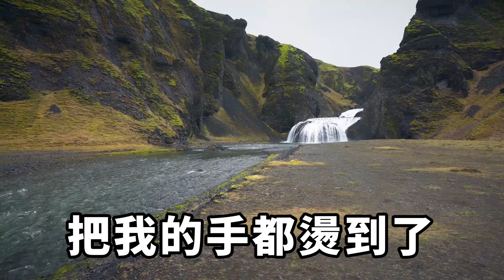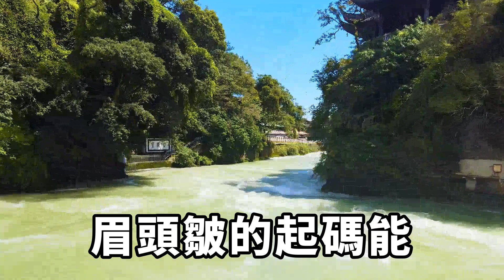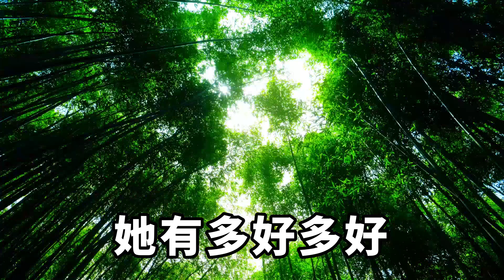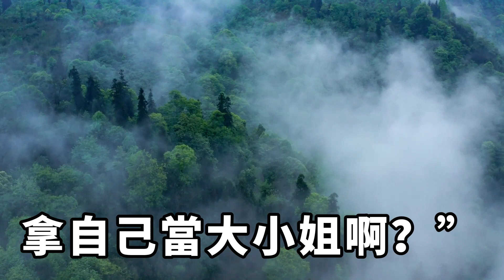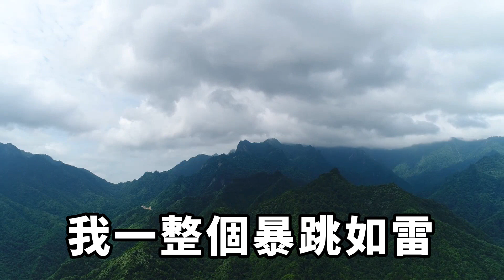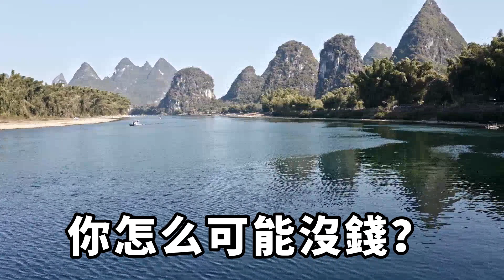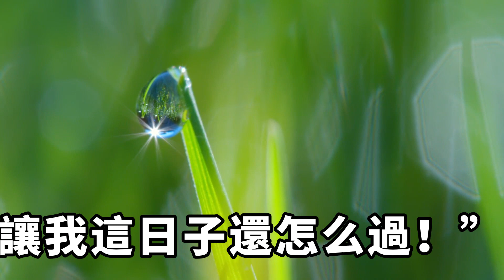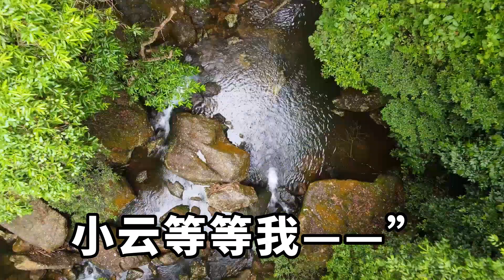結婚我跪在地上給婆婆敬茶，可是她卻直接打翻在地，沖我大吼別讓我叫她媽，只因我跟她家要了金鐲子，不料我這麽做她直接傻眼【今夕時光】落日溫情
跟宋陽結婚那天婆婆一臉不爽。
我跪在地上，大大方方把滾燙的茶水遞到她面前，「媽，喝茶。」
卻被她直接打翻。
把我的手都燙到了。
她也不管有多少親戚朋友看著。
拉著個驢臉就沖我大吼：「別叫我媽，我可不是你媽！」
我也不是好惹的。
反手就給了宋陽一耳刮子。
質問他，「大喜的日子，你不讓你親媽來是什麽意思？」落日溫情